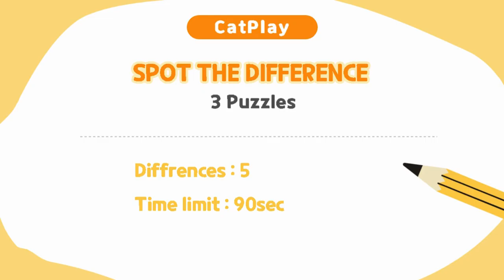Spot The Difference 틀린그림찾기/ Heart and cat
Adorable hearts and fairies are having fun with their beloved cat.
To discover this difference in our game, we made dozens of different pretty fairy pictures and created a very interesting image puzzle with our favorite ones!

There are 3 puzzles in this quiz, each of which requires you to find 5 different places. Can you solve all 3 puzzles with mysterious and beautiful fairies and cats?

Have fun with this other picture finding puzzle that features a lovely cat. I promise you a good time!